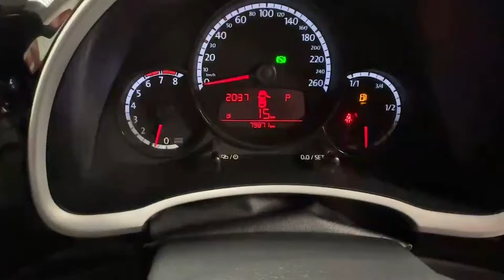12103 - Volkswagen Beetle 1.2 AUTOMATIC - LEATHER SEATS - ALLOY WHEELS Ref...